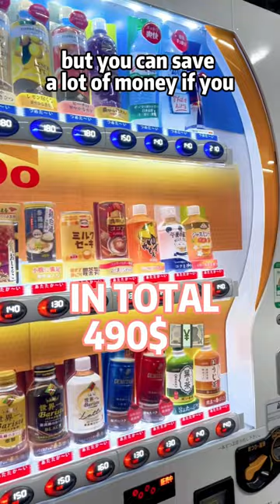How Expensive is Traveling in Japan for ONE WEEK? 🤑🇯🇵